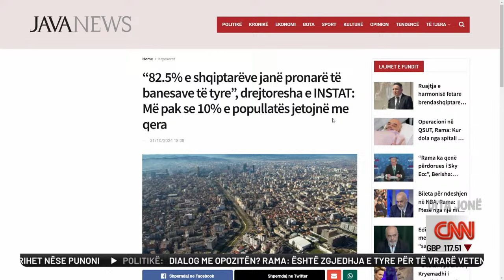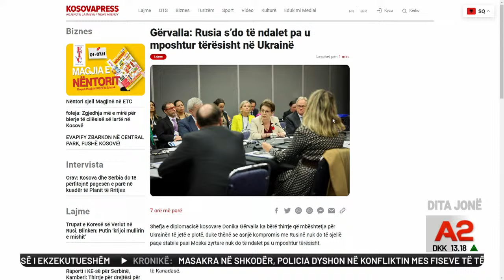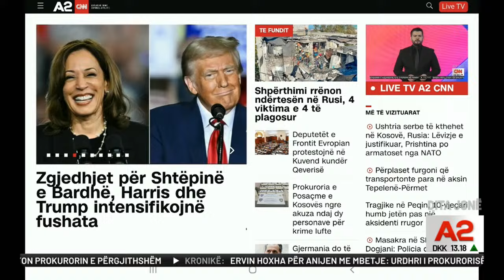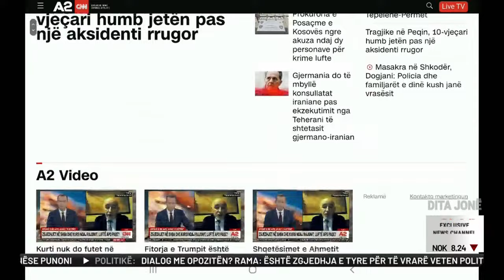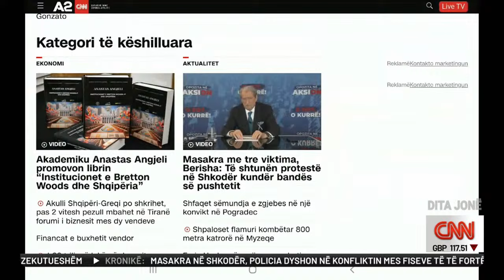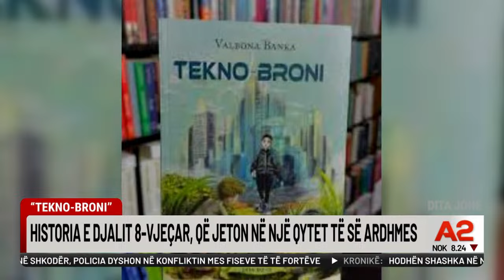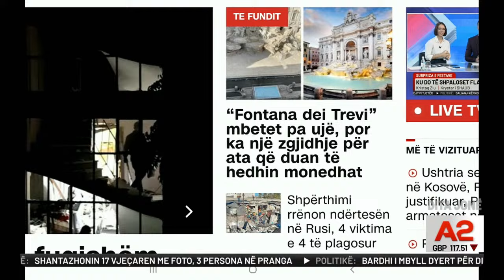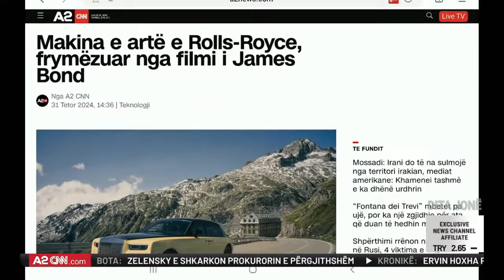Masakra në Shkodër, eksperti: Vrasja e njerëzve të pafajshëm, pasiguri... Dita Jonë-1.10.2024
Dita Jonë 1 nëntor 2024